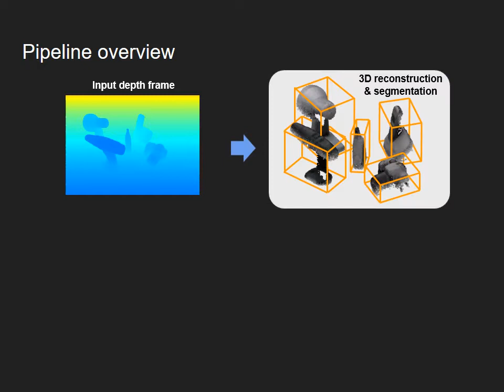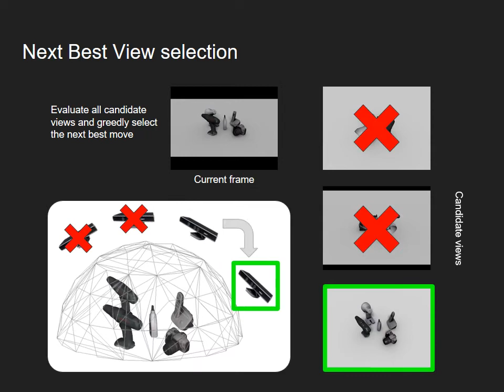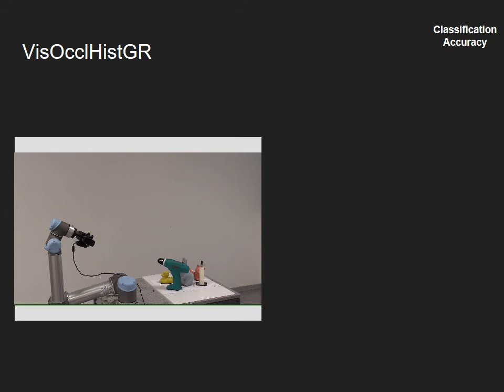[ACVR@ICCV2019] Active 3D Classification of Multiple Objects in Cluttered Scenes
Autonomous agents that need to effectively move and interact in a realistic environment have to be endowed with robust perception skills. Among many, accurate object classification is an essential supporting element for assistive robotics. However, realistic scenarios often present scenes with severe clutter, that dramatically degrades the performance of current object classification methods. This paper presents an active vision approach that improves the accuracy of 3D object classification through a next-best-view (NBV) paradigm to perform this complex task with ease. The next camera motion is chosen with the criteria that aim to avoid object self-occlusions while exploring as much as possible the surrounding area. An online 3D reconstruction module is exploited in our system in order to obtain a better canonical 3D representation of the scene while moving the sensor. By reducing the impact of occlusions, we show with both synthetic and real-world data that in a few moves the approach can surpass the state of the art in single view object classification from depth data. In addition, we demonstrate our system in a practical scenario where depth sensor moves to search and classify a set of objects in cluttered scenes.